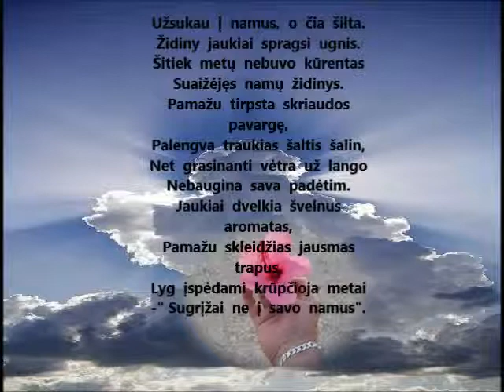Taip noriu gyventi.mp4